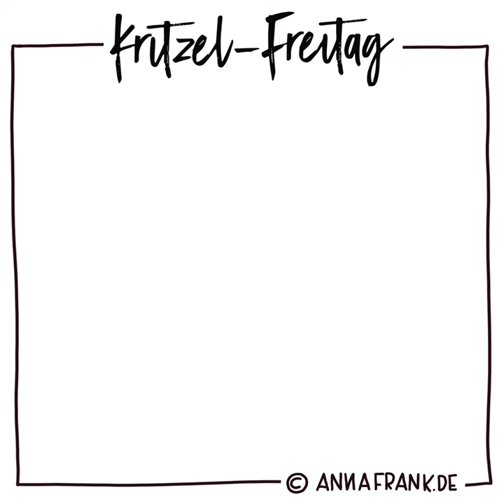Kritzel-Freitag 2022 KW27 - Stethoskop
Bildvokabel heute: 🩺 Stethoskop
Assoziationen für mich sind z. B. folgende: Untersuchen, Diagnose, Medizin, ...